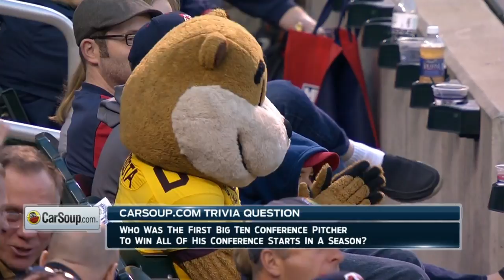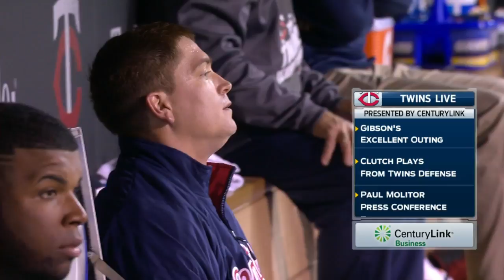CHA AT MIN - May 02, 2015